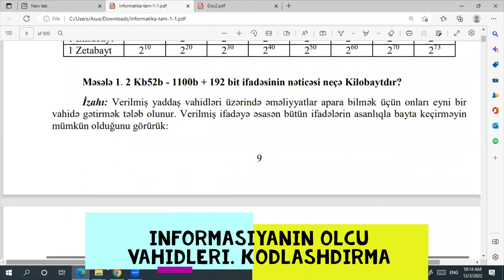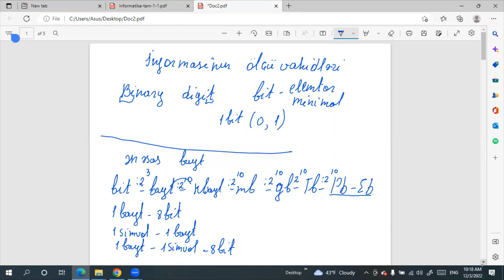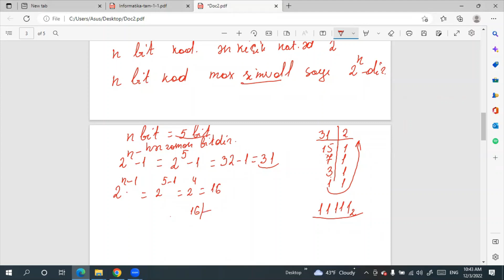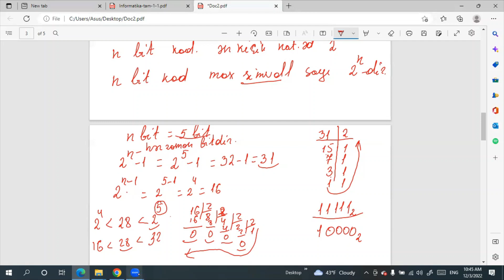ILKIN ANLAYIŞLAR, ÖLÇÜ VAHİDLƏRİ (DƏRS-2) ÇİÇƏK MƏMMƏDOVA